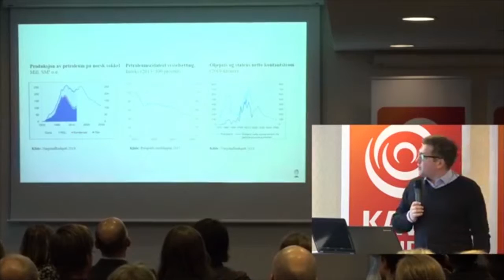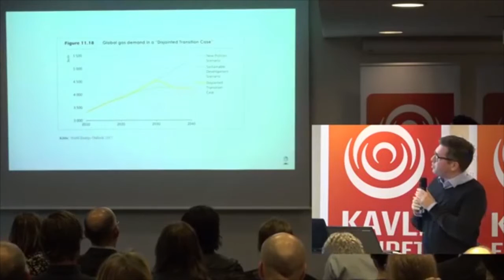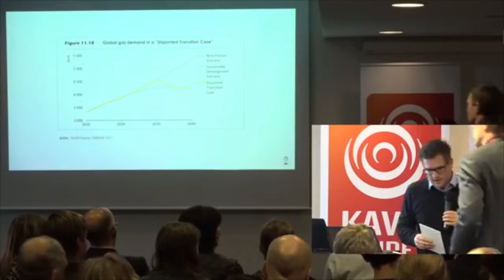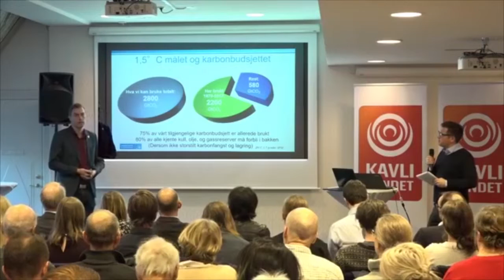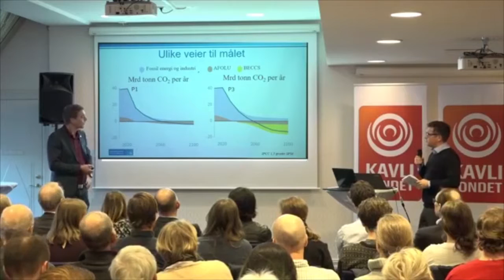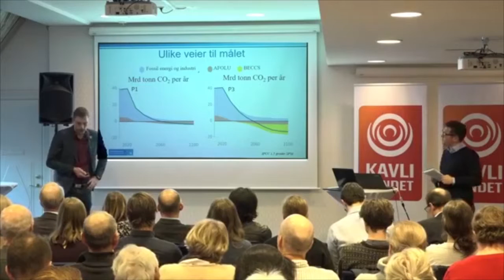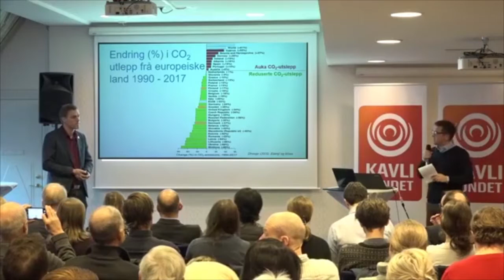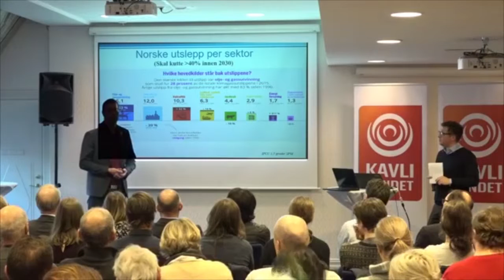Klimafrokost Furevik og Paarup Michelsen om å avrunde oljealderen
Frokostmøte på Grand Hotel i Oslo 28. februar 2019. Daglig leder Lars-Henrik Paarup Michelsen i Norsk klimastiftelse intervjuer klimaforsker og leder av Bjerknessenteret Tore Furevik.